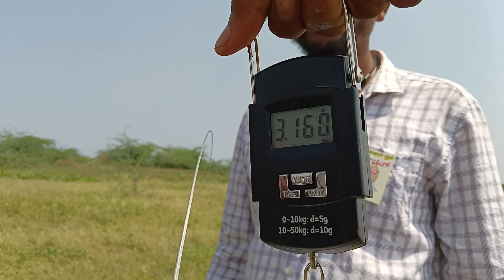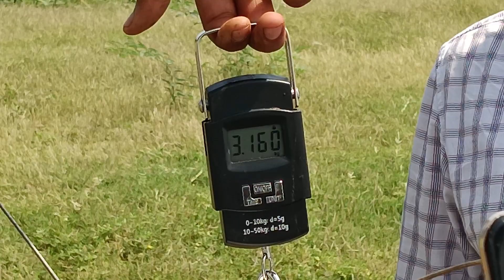❤️🎯fishing tournament at kudal sangam kataguru🎯🎏3.160kg fish catch 🐬fishcatching